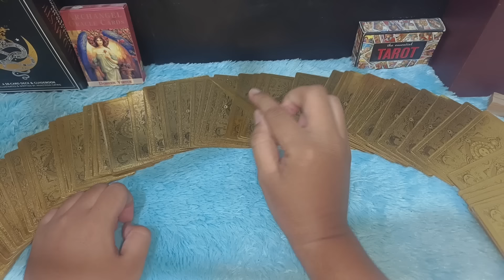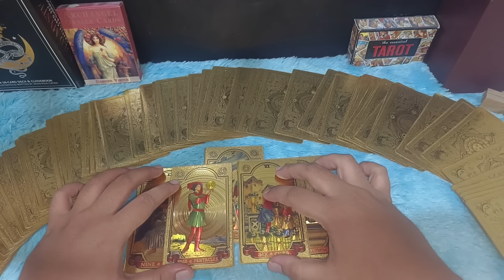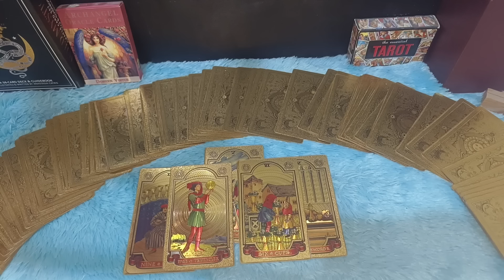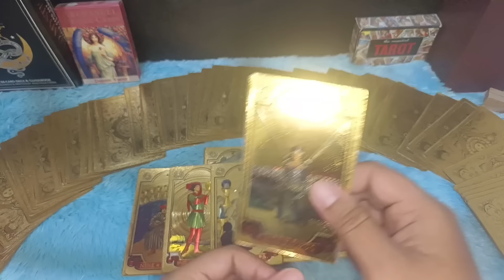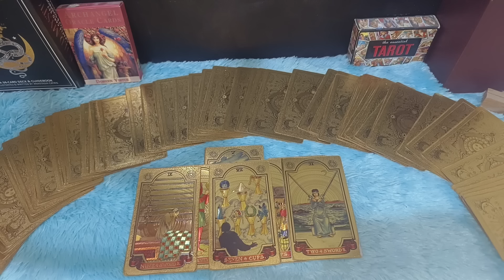PESAN KAMU JUMAT 30 AGUSTUS 2024, TETANGGA SEBELAH SUKA MENCARI MASALAH DENGAN KAMU